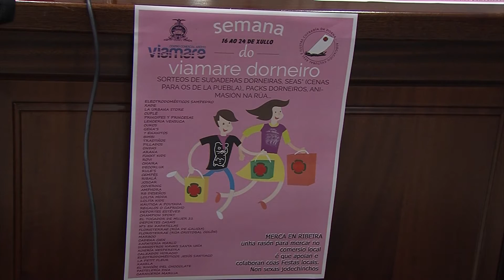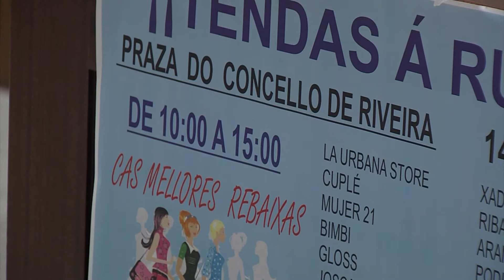11072018 6 TIENDAS A RUA SEMANA DORNEIRA